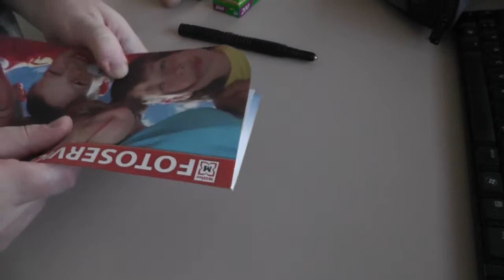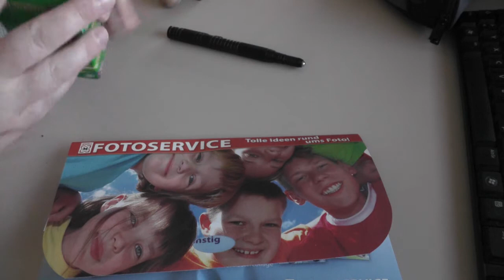Fotografie: Filmwechsel in der analogen Nikon F80 SLR Kamera